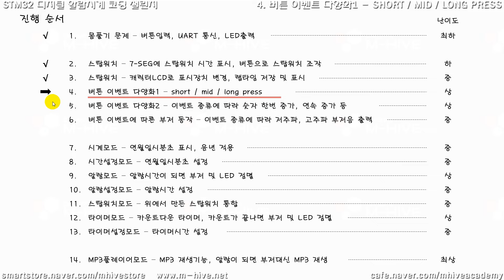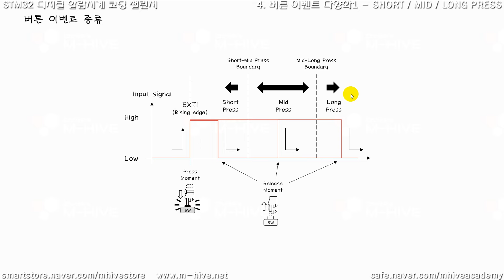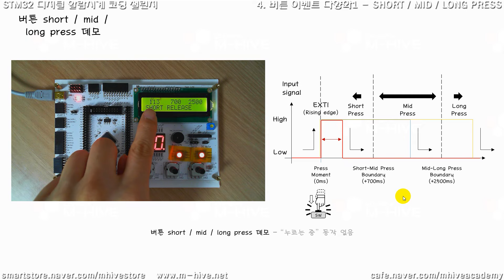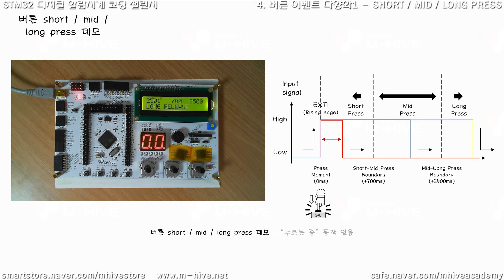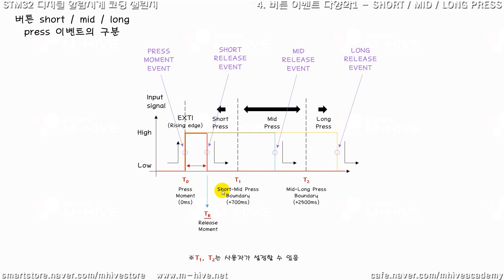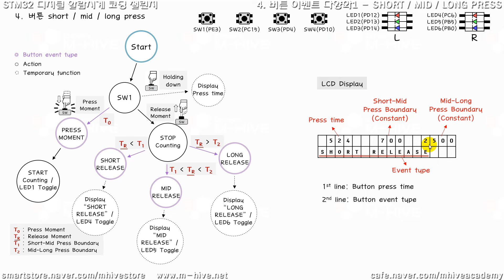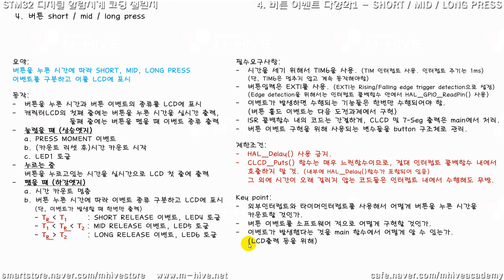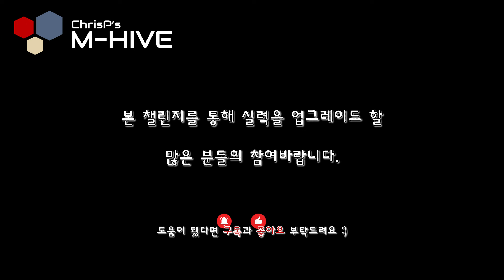[디지털 알람시계 프로그래밍 챌린지] 4. 버튼 이벤트 다양화1 - SHORT / MID / LONG PRESS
본 도전과제에서는 버튼을 누른 시간에 따라 SHORT / MID / LONG PRESS 버튼 이벤트를 구현합니다.

챌린지를 참여하실 분은 본 도전과제를 구현하여 영상과 소스코드를 본인의 블로그나 소셜미디어에 올린 후 댓글을 달아주시거나, 엠하이브 네이버카페에 링크를 올려주시면 확인 후 피드백 드리겠습니다.

그럼 실력을 향상시키고 싶은 분들의 많은 참여바랍니다.

- ChrisP

※ 본 챌린지를 참여하기 위해서는 중급 이상의 C언어 코딩 능력이 요구되며, STM32 EduBoard V1.2 구동을 위해 엠하이브 STM32 따라하기 강좌 선수강이 필요합니다.

※ 보드의 회로나 하드웨어 구동 개념은 STM32F4 속성으로 따라하기 강좌에서 설명하므로, 본 챌린지에서는 생략합니다.